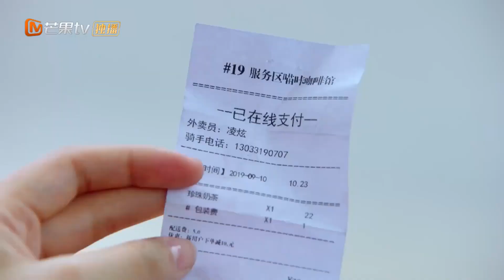Mencari Bakat Pemain Baru丨Love of Summer Night丨Clip丨EP1-2丨MangoTV Indonesia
Su Nuan Xia berjanji kepada ayahnya untuk membawa tim bola basket menuju kemenangan. Ketika dia bertemu pemain jago, dia melakukan semua yang dia bisa untuk membuatnya bergabung dengan tim...